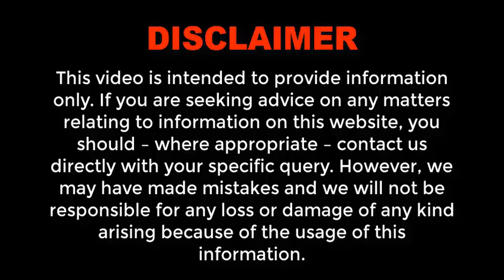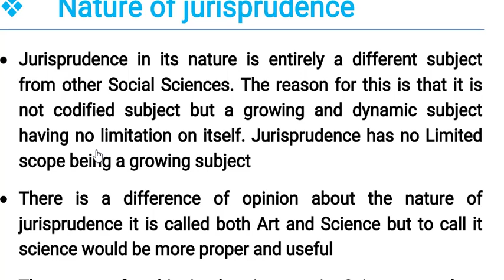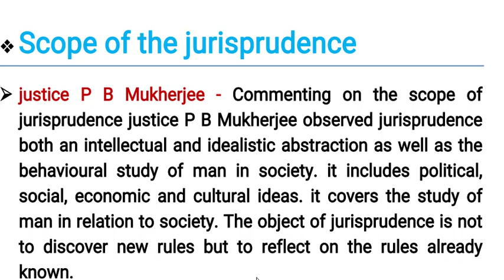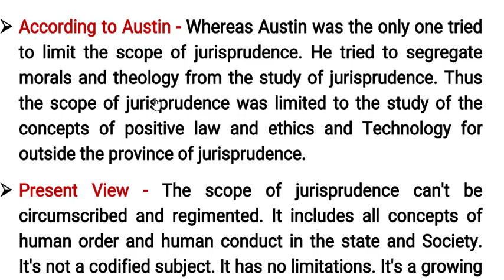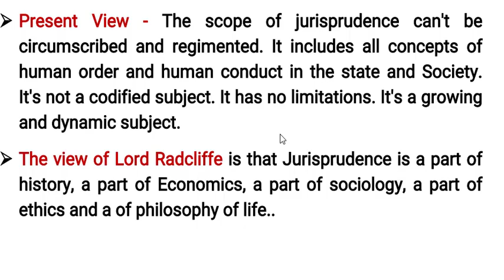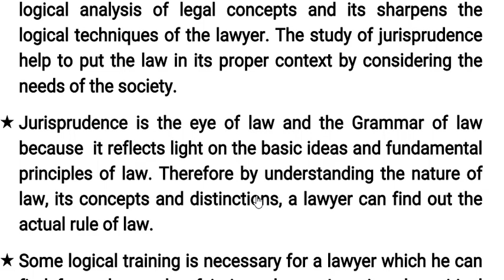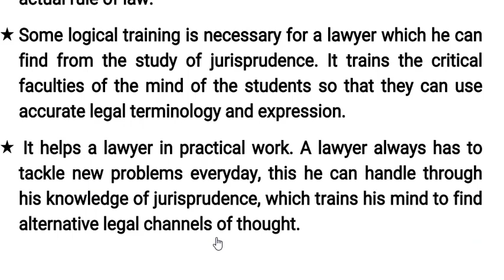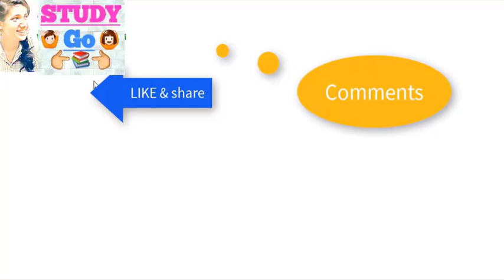JURISPRUDENCE | NATURE SCOPE & IMPORTANCE OF JURISPRUDENCE IN HINDI FOR LLB STUDENTS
IPC : 100Rs
Evidence : 100Rs
Cpc : 149Rs
SRA : 80Rs
Limitation Act : 70Rs
Partnership Act : 70Rs
Jurisprudence : 149Rs
Equity : 50Rs
Constitution : 199rs
CrPC : 149Rs